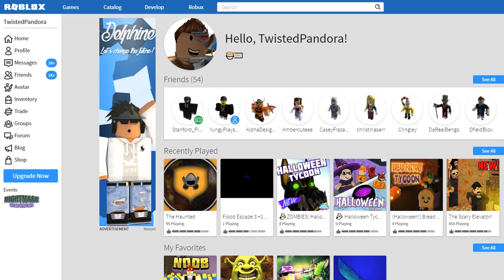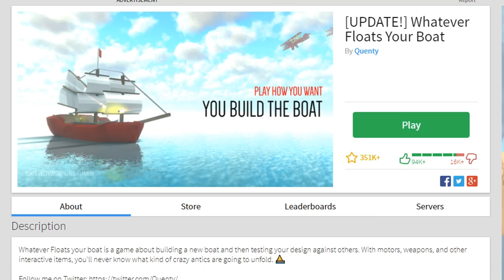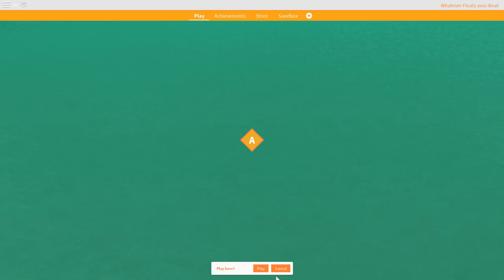HOW TO GET LOKI'S HELM & GUISE OF THE MOON!! (ROBLOX NIGHTMARE BEFORE BLOXTOBER EVENT - WFYB!)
The official NIGHTMARE BEFORE BLOXTOBER Halloween event is here for Roblox!! Today I show you how to get LOKI'S HELM and GUISE OF THE MOON from Whatever Floats Your Boat!!